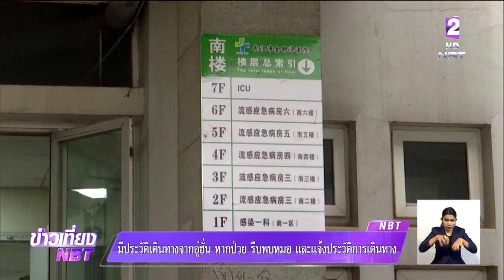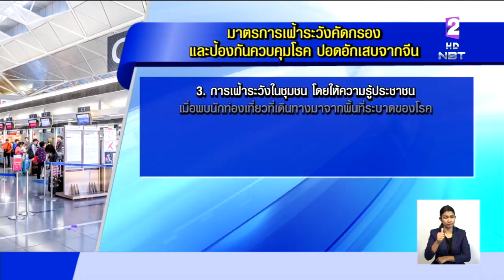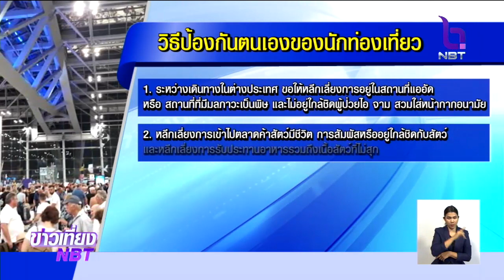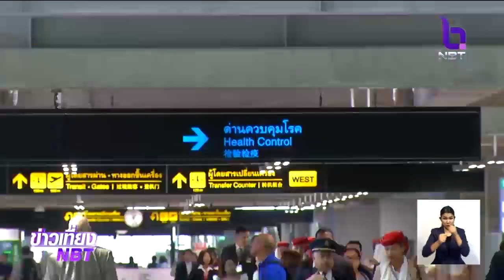แนะวิธีป้องกันตนเอง สกัดติดเชื้อ “โรคปอดอักเสบจากไวรัสโคโรน่า”